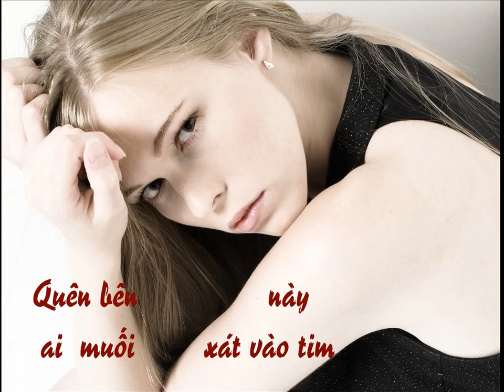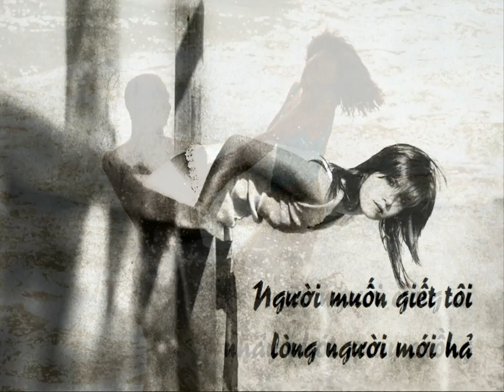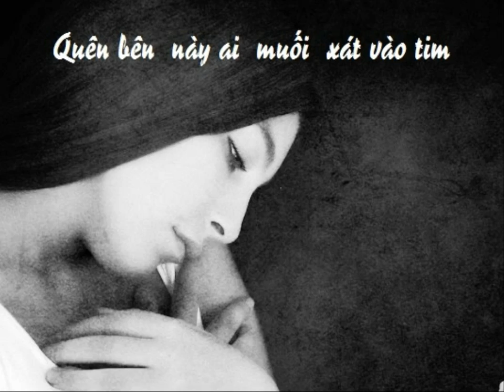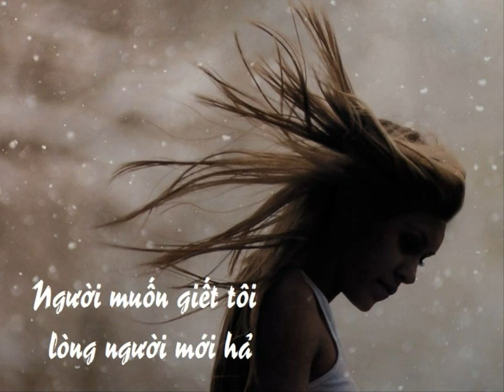Ác Mộng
Thơ Ái Hoa
Nhạc Nguyễn Minh Châu
Tiếng hát Kyra